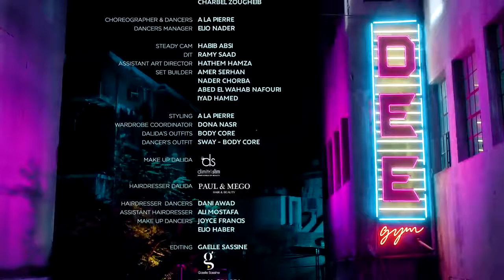Dalida Khalil - Moody 3ali 2021 / داليدا خليل - مودي عالي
دالـيـدا_خـلـيـل - مودي عالي 2021
📝 كلمات : كامل جلال خيربيك
🎼 ألحان : يوسف عراجي
🎹 توزيع : عمر صباغ
🔭 إخراج : بيار خضرا

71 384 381